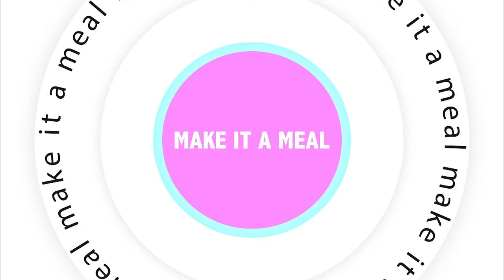[Make it a Meal] Episode 8 - Backpacking Trauma + Northern Chinese Food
Today's Restaurant（nonsponsored)
北李妈妈菜(凯德MALL.望京店) | Mom's cooking
北京市朝阳区北京市朝阳区广顺北大街33号凯德MALLF3

Today's menu:
果仁菠菜 ｜ Spinach with peanuts in vinegar sauce
月牙骨炒酸菜｜Fried Sauerkraut with Crescent Bone
铁板烧汁茄夹｜ Eggplant with Teppanyaki Sauce
孜然牛筋牛肉 ｜Cumin beef
红烧排骨 ｜Braised ribs

We set out to the streets to invite strangers for a meal in exchange for their stories.
Everyone has an interesting story to tell, and we want to explore those stories and share them with you.

People like stories, and who doesn't like food!?

So let's make it a meal.